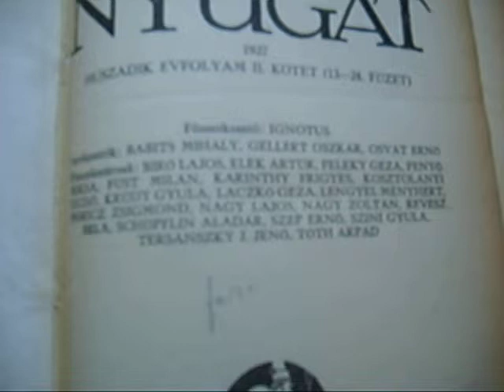105 éves a Nyugat című folyóirat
105 éves a Nyugat című folyóiratGONDOLATAIM EGY RÉGI

NAPLÓBEJEGYZÉS APROPÓJÁN

    Januárban volt 105 éve, hogy beindult a legendás Nyugat című folyóirat. Nem tudom miért, de ma eszembejutottak azok a már halhatatlanná vált íróink, költőink, akik létrehozták és ott jelentették meg legelőször az írásaikat. Ma már hasonmás kiadásban is elolvashatók a korabeli művek, de az én ifjúkoromban ezekhez nem lehetett hozzájutni. Egykori Irodalmi jegyzeteim 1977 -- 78 évben, néhány gondolata is erről emlékezik meg.

„Felfedeztem a Nyugatot.
      Ma, azaz november 28. -- án Győrben jártam. Szokásomhoz híven benéztem az Antikváriumba, hátha valami újdonságot tudok megszerezni olcsó pénzért. Mint legtöbbször, most is szerencsém volt. 50 forintért megvettem a Nagy Képes Világtörténet sorozatból a Reformáció kora című kötetet. Tovább böngészgetve a polcokon, legnagyobb meglepetésemre megtaláltam a Nyugat 1927 -- es évfolyamát két kötetben. Gondoltam magamban, hogy ezt meg kellene venni. Ott volt velem a feleségem is, de nem mertem említeni a dolgot előtte. Tudniillik 450 Ft volt a két kötet. Ezért fájó szívvel hagytam ott a könyveket.
1977. november 28.

A Nyugat 1927 -- megvétele.
      Az eset óta teltek -- múltak a napok, de én nem tudtam elfeledni a könyveket. Addig -- addig gondolkodtam a dolgon, amíg fogtam a telefonkönyvet és kikerestem az Antikvárium számát. Mikor végre sikerült az összeköttetés, izgatottan érdeklődtem a könyvek iránt. Óriási szerencsém volt, mert még senki sem figyelt fel rá. Utánvéttel megrendeltem a köteteket. Mikor mindezt elintéztem, akkor következett a dolog legnehezebb része. Tudatni az asszonnyal a vételt. Nem mondhatnám, hogy a nyakamba ugrott az örömtől, de a végén megegyeztünk abban, hogy ez lesz a névnapi ajándékom 1978. február 14. -- én. Izgatottan vártam a postán a „kincseim" -- érkezését.
December 08.

A kultúra kincsestára.
      Ma végre kézhez kaphattam a könyveimet. Várakozásomat felülmúlta az -- az öröm, amelyet belelapozás után okozott nekem. Az 1927 -- es évfolyam szerkesztői a következők voltak:

Főszerkesztő: Ignotus
Szerkesztők: Babits Mihály, Gellért Oszkár, Osvát Ernő
Főmunkatársak: Elek Artúr, Feleki Géza, Fenyő Miksa, Füst Milán, Karinthy Frigyes, Kosztolányi Dezső, Krúdy Gyula, Laczkó Géza, Lengyel Menyhért, Móricz Zsigmond, Nagy Lajos, Nagy Zoltán, Révész Béla, Schöpflin Aladár, Szép Ernő, Szini Gyula, Tersánszky J Jenő, Tóth Árpád,

       Mind -- mind jeles képviselői a magyar irodalomnak. Ha valaki kétezer forintos ajándékkal lep meg, annak sem örültem volna jobban, mint ennek a két kötetnek. A fentebb felsorolt jeles férfiaknak korabeli versei, novellái, cikkei találhatók meg benne. Egyszóval úgy érzem, hogy jó vásárt csináltam most is. Igazi kincsesbányára leltem.
December 10."

      Azz említett kötetek az óta is ott állnak a könyvespolcomon. Jó érzés abban olvasni a jeles költőink, íróink korabeli írásait. Olvasni szinte első kézből ott, ahol akkor megjelentek. Önálló kötetekbe csak később kerülve juthattak el szélesebb körben az olvasókhoz. Ezek a gondolatok jutottak eszembe ma, a borongós Novemberi reggeli órákban.

A videó felvételen az én példányom látható.

Ifj. Nagy Bálint (Valentinus)

Gyula. 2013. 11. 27 -- én reggel 7:31